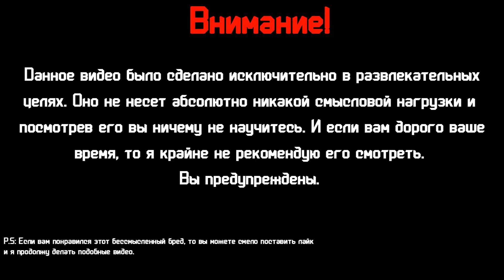Факты Dota 2 - Бесконечный сюрикен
Я в ВК Продолжение серии фактов по Dota 2 :)